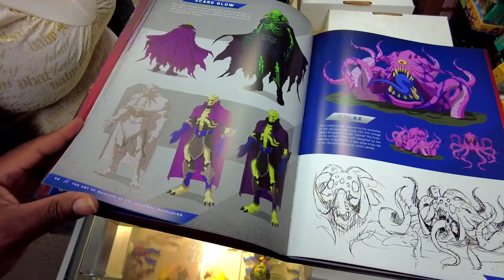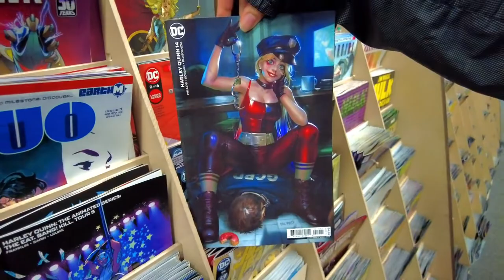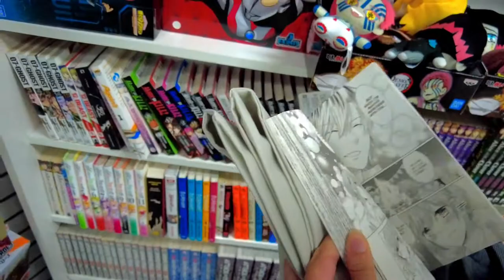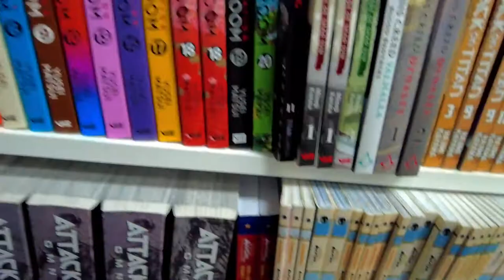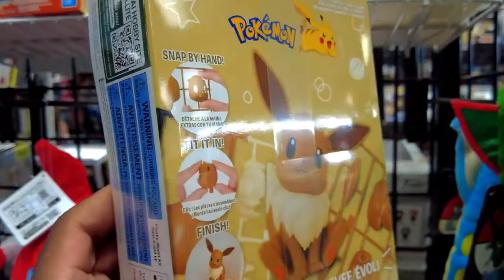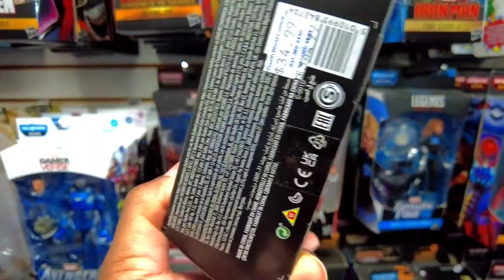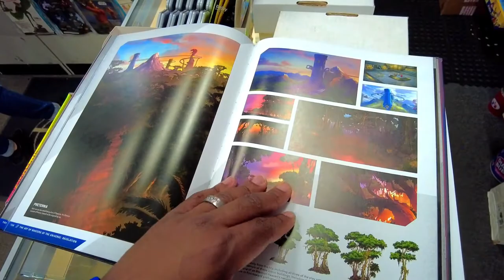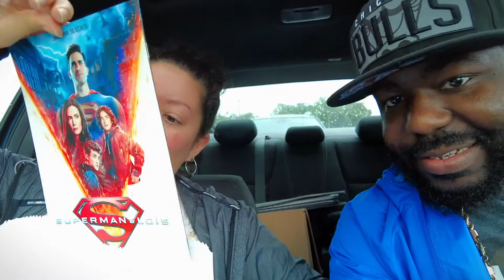Toy Hunting At 4th World Comics | So Many New Action Figure & Comic Books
We are finally back doing what we love and that's toy hunting. We head over to 4th World Comics for a long overdue toy hunt. We found so much in store and had a preorder to pick up.

TPC Collectors
25 2nd Ave
Unit 486
Brentwood Ny, 11717